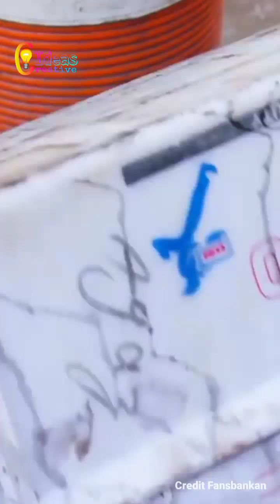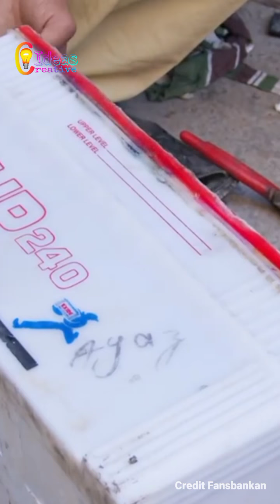Restoration Of an Old Dead Battery - Impressive Technique & Skill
Music Credit